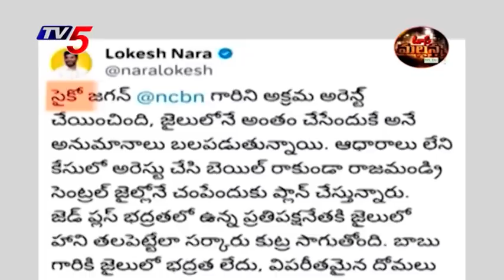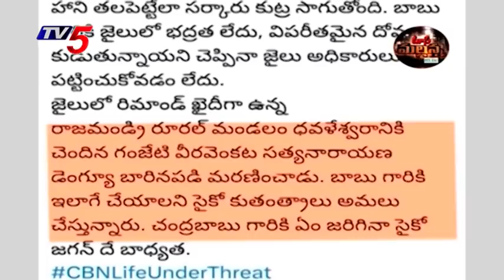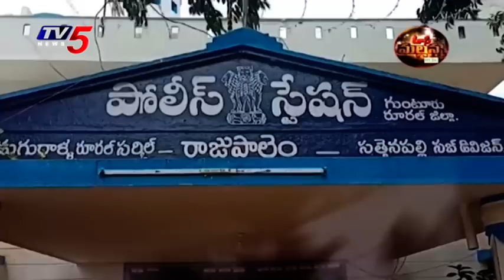Mass Mallanna Muchatlu | Full Episode | 21-09-2023 | TV5 News